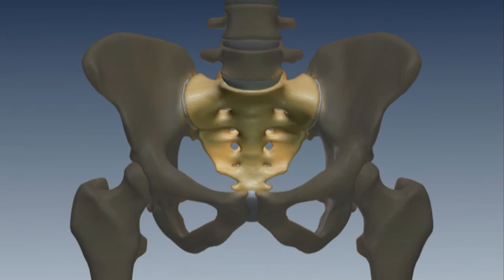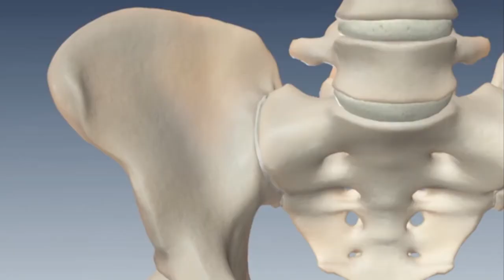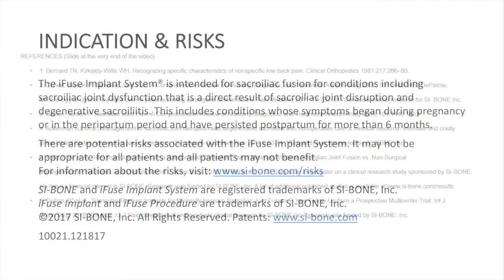Sacroiliac Joint Dysfunction- Dr. Schlifka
Unresolved lower back pain, buttock pain, hip, groin or leg pain may be coming from the sacroiliac joint. Learn about SI joint dysfunction and treatment options from Dr. Schlifka at Palm Beach Neurosurgery.

Dr. Brett Schlifka, M.D.